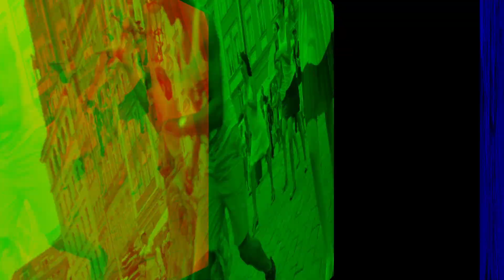Playa Cubana 16.08.2015 - Casa de la Musica i Torres Art Studio.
Radosna, zmysłowa i bardzo energetyczna Playa Cubana ponownie zagościła na wrocławskim Rynku. A to wszystko za sprawą instruktorów z Torres Art Studio oraz Was - naszych wspaniałych gości!

Niedzielne popołudnie, pełne pozytywnej energii i dobrych wibracji to rewelacyjny początek nowego tygodnia :)
Kto nie miał okazji być - zapraszamy w kolejną niedzielę sierpnia.

Do zobaczenia.
Casa de la Musica i Torres Art Studio.